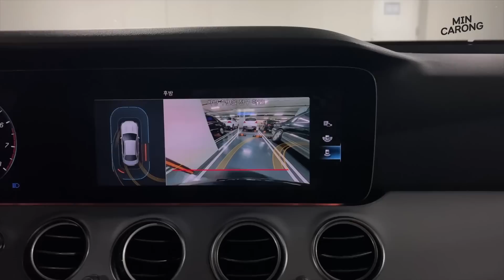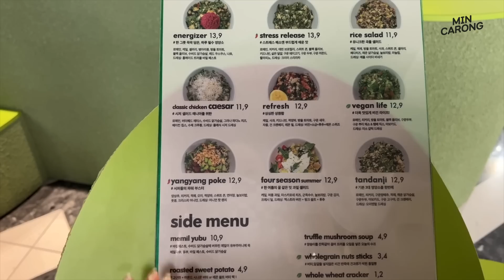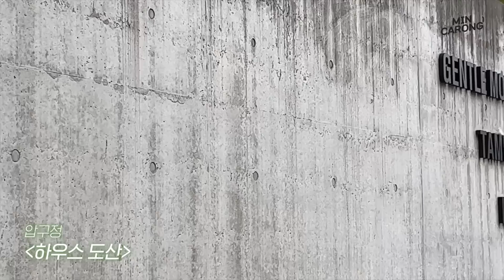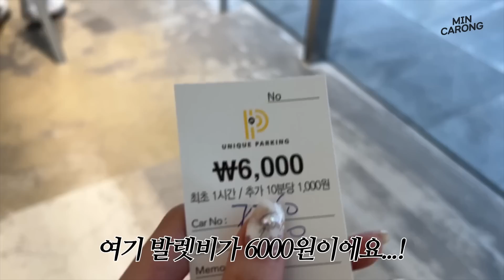혹시 줄이어폰 버리셨나요?🎧 힙한 아이템 쇼핑 Vlog. 혼자 핫플 카페 가기..🥹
안녕하세요 민카롱입니다:)

오늘은 메이크업이 아닌 일상 영상을 준비했어요📸
이번 영상도 재미있게 봐주시면 감사하겠습니다🥰

🧢 aeae - Web Logo Mesh Cap 49,000원
👕 KYO - SPORTY RAGLAN SIGNATURE LOGO TEE_GREEN 88,000원
👑 Vivienne Westwood - 미니 바스 릴리프 초커 목걸이 Silver